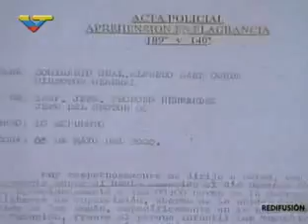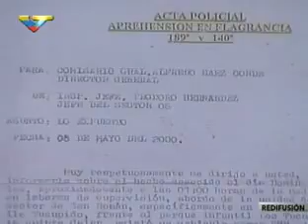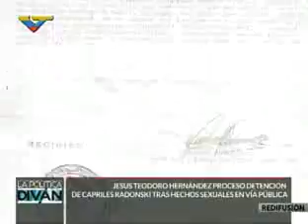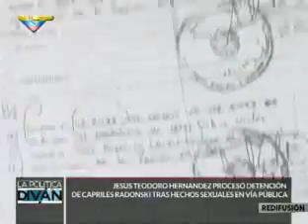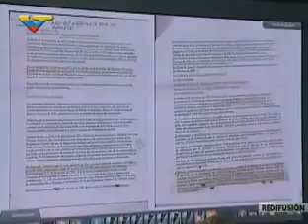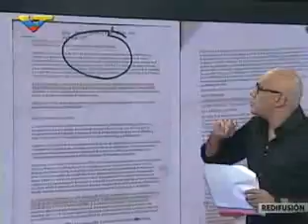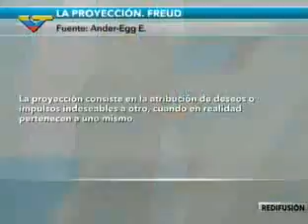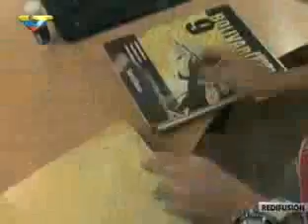NOTICIERO BOLIVARIANA TELEVISION Me botaron con hijos y esposa que mantener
Teodoro Hernández, el funcionario policial de la policia municipal de baruta que encontró en el año 2000 a Henrique Capriles Radonski, en ‘actos inmorales’ en la vía pública, denunció que ha sido víctima de amedrentamiento y aun no le han cancelado sus prestaciones sociales tras haber sido despedido sin justificación.